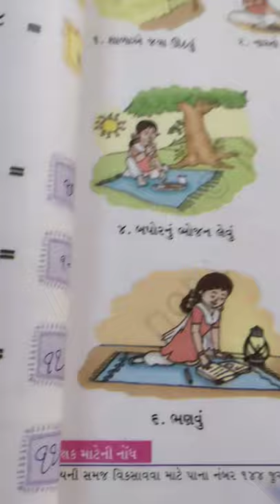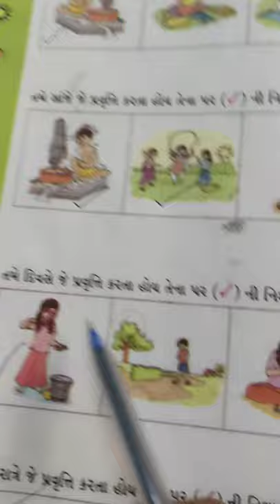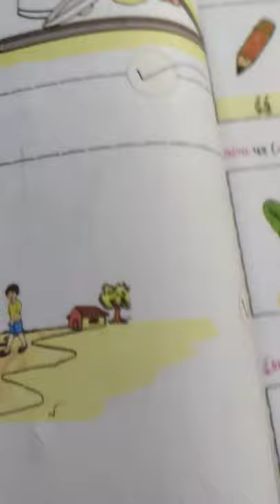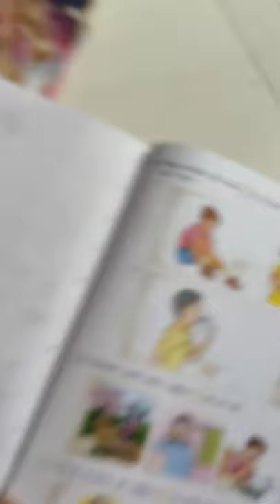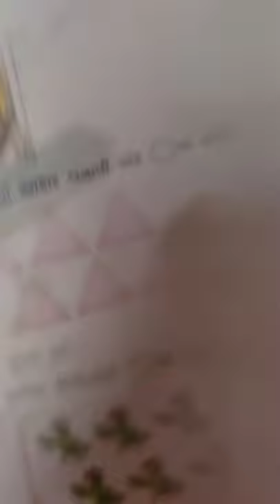28/10/2020 Std-1 Maths ( Guj.Med. )